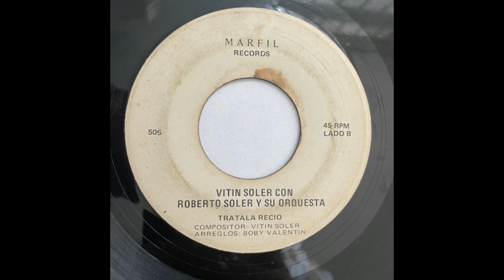Roberto Soler Y Su Orquesta - Tratala Recio